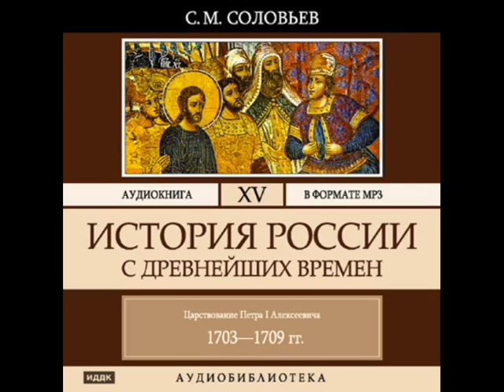2000310 Glava 04 chast 18 Аудиокнига. Соловьев С.М. "История России с древнейших времен". Том 15